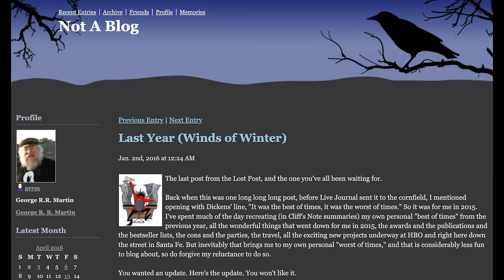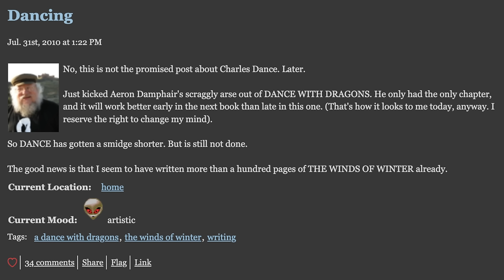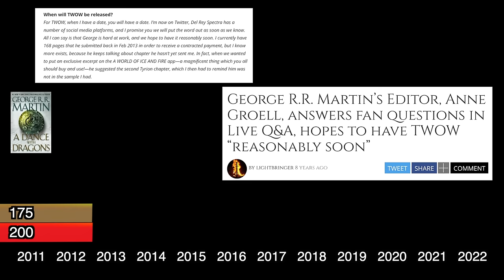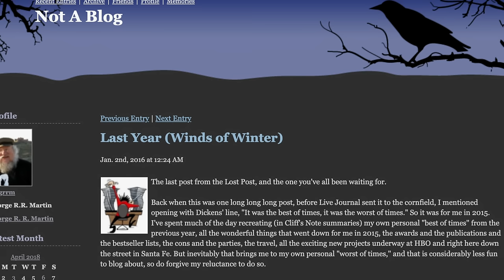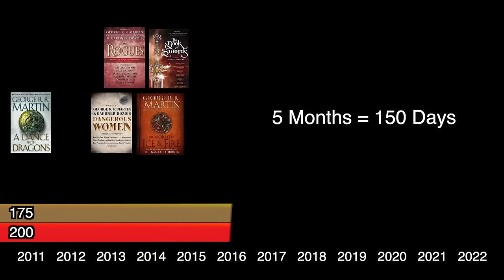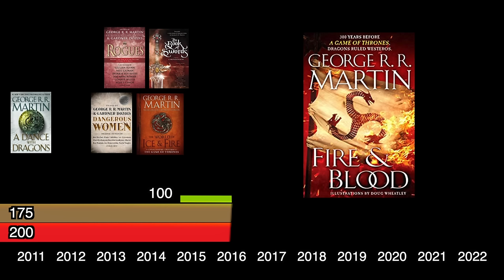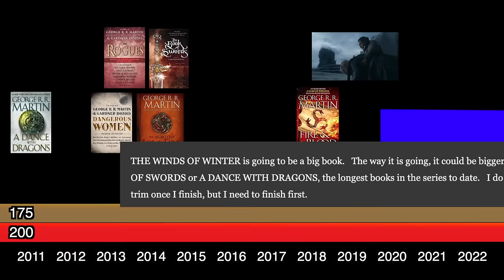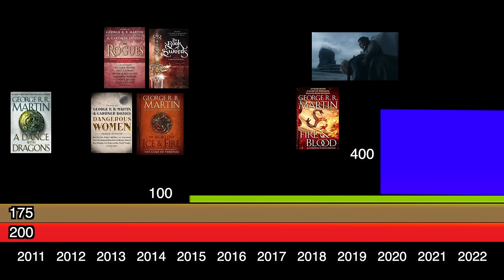George R.R. Martin's Progress on The Winds of Winter: A Pessimist's History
Many people wonder how it is possible that 11 years have passed and we have no Winds. Is George a liar? Is he throwing stuff out? No. he just only wrote during COVID. Here is a brief history of what GRRM has said on his progress on the Winds of Winter.

*In the video, I say 11 chapters were cut from Dance, its actually 12. I forgot to mention the Forsaken despite having a visual for it.